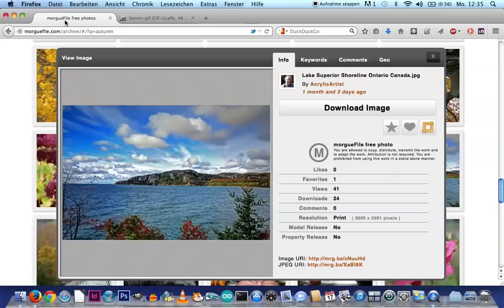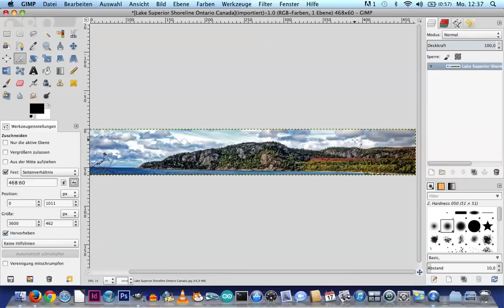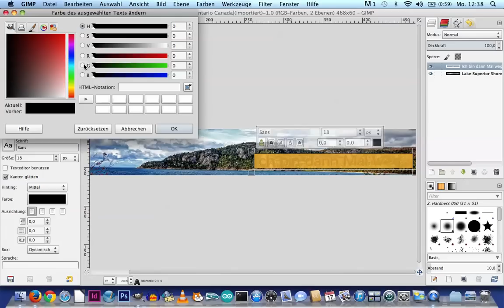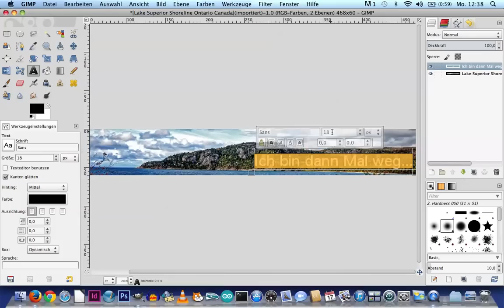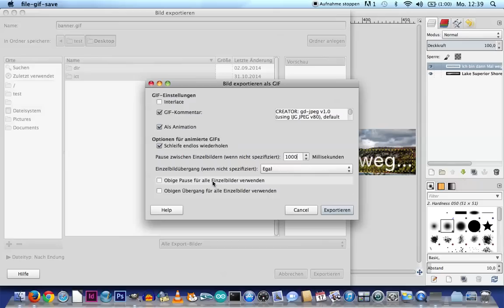Tutorial: Animation mit GIMP 2.8.4 erstellen